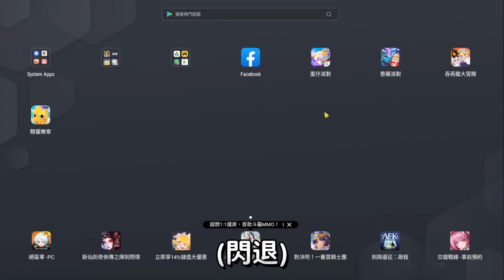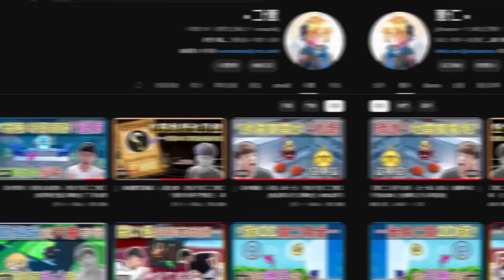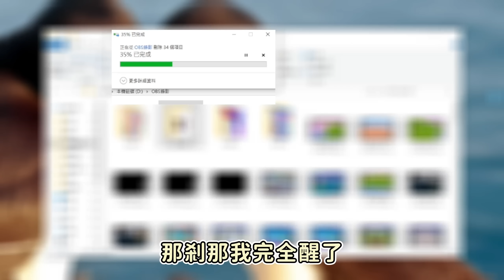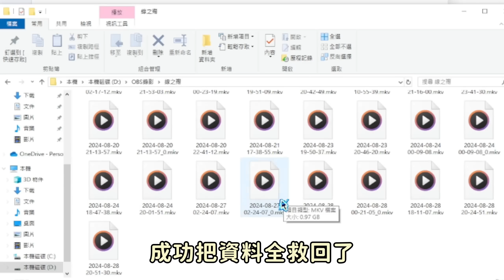【薏仁】蛋仔派對－被騙快1萬塊！跑了30幾次，終於通關這張圖了？(地圖名:線之殤)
【薏仁】蛋仔派對－被騙快1萬塊！跑了30幾次，終於通關這張圖了？

✍版權規則✍
1.可以擷取我影片任何內容
如果你有進行二創，我不會發你版權
(除非有什麼特殊原因，我才會要求你下架)
2.記得標註原出處
有什麼影片跟我有關係，都可以@Huanren